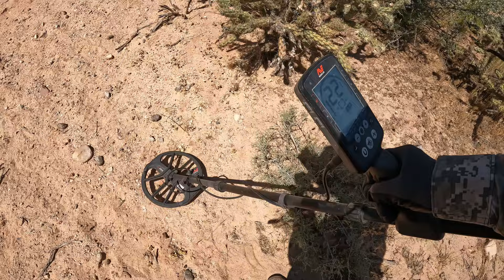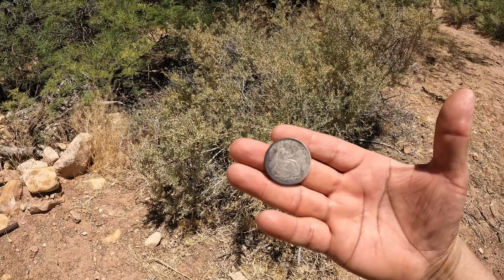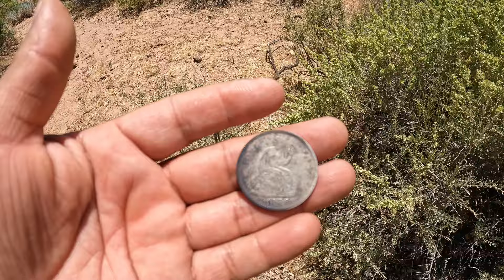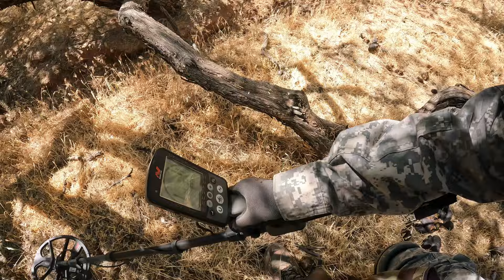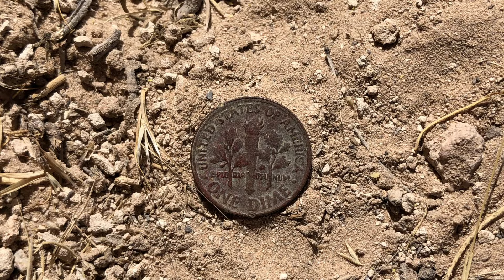LO QUE ENCONTRE EN EL DESIERTO// WHAT I FOUND IN THE DESERT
Welcome to another adventure with Detector Nevada! Thank you for all the support you show to the channel. We are very grateful I invite you to join me in metal detecting. let's see what we can dig up. If you haven't already, please give this video alike and subscribe to the channel don't forget to turn on the notification bell to get notified when we post a new video. Thank you all again!

¡Bienvenido a otra aventura con Detector Nevada! Gracias por todo el apoyo que le das al canal. Estamos muy agradecidos, los invito a unirse a mí en otra detección de metales. veamos qué podemos desenterrar. Si aún no lo has hecho, regalanme un like a este video y suscríbete al canal, no olvides activar la campana de notificación para recibir una notificación cuando publiquemos un nuevo video. ¡Gracias a todos de nuevo!